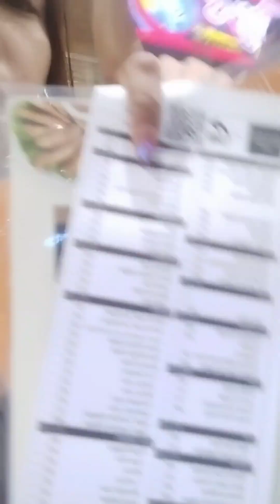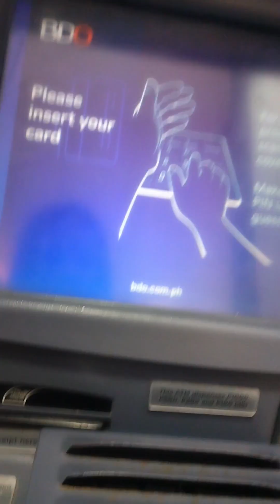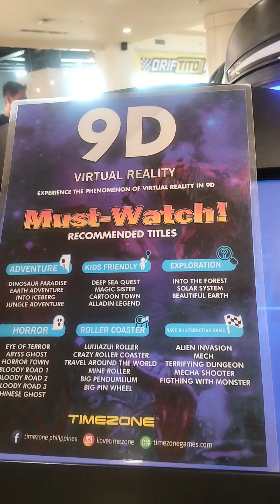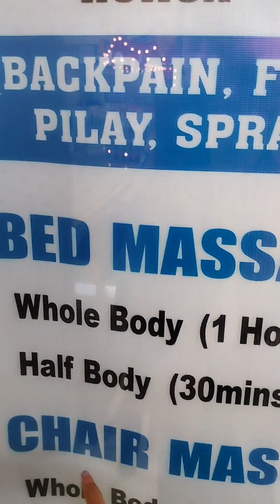Valentine's Surprise for my parents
I wanna thank everyone for supporting me specially my Patreons, you guys don't know how much it means to  me. 💗💖 I get to take my parent out on a  date for the first time because of you all 💖 Thank you so much! and god Bless you all 🙏💖